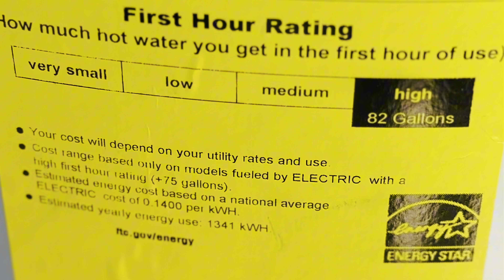AO Smith water heater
Install into tight space